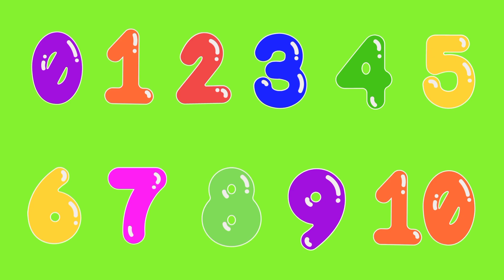Learn Numbers 0-10 | Counting 0-10 | Numbers for Kids | Kidskonnect 🌟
Kidskonnect aims to provide easy homeschooling for kids.Videos and rhymes helps children to engage in different activities along with educational goals. Learning,  memorization and understanding is made easy through fun and love.

 Through this video children will learn numbers 0-10. Pause and Count.